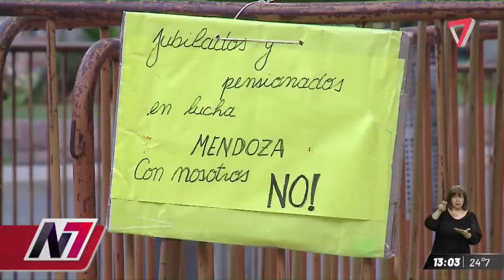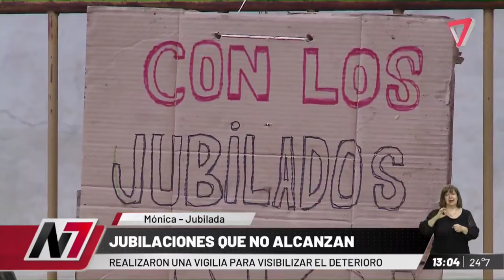❌JUBILADOS hicieron "vigía" por UN SALARIO DIGNO